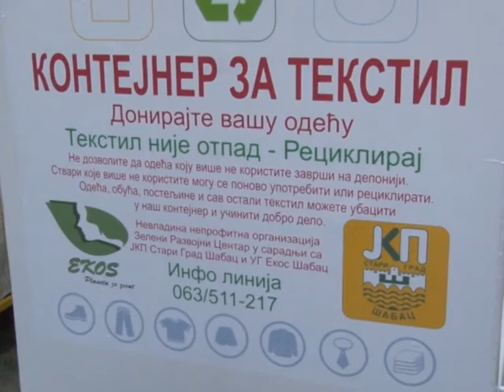JKP Donacija klime